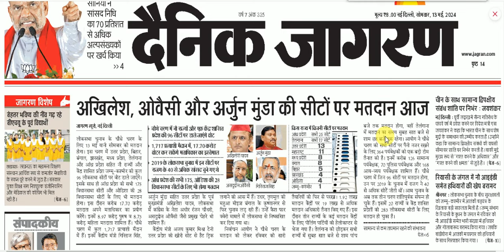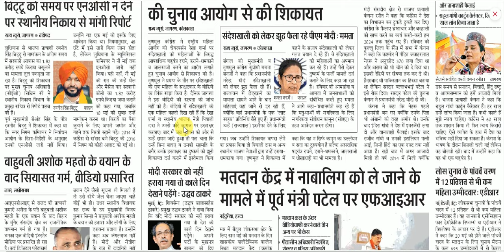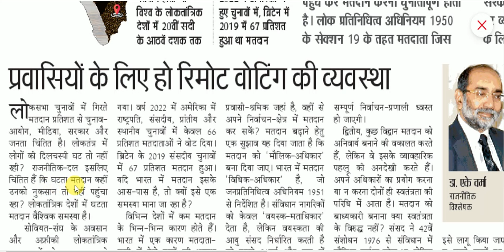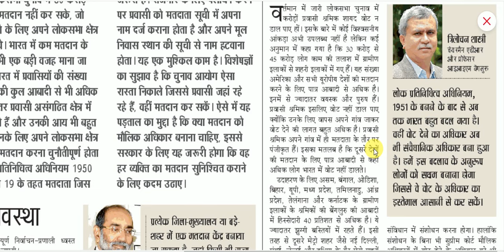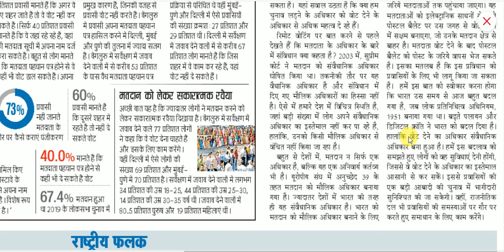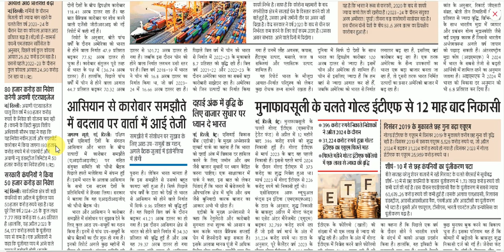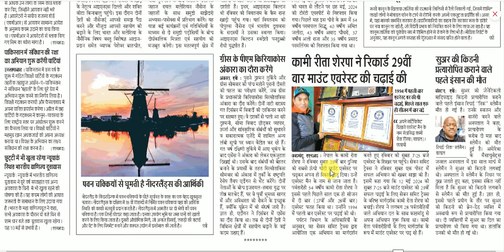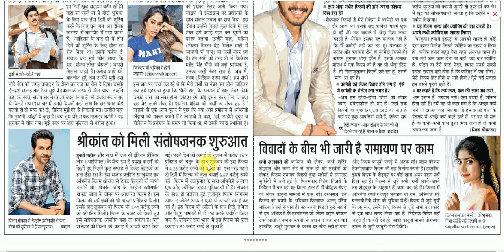13 May 2024 || Dainik Jagran Newspaper Analysis || daily news analysis || daily current affairs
13 May 2024 || Dainik Jagran Newspaper Analysis || daily news analysis || daily current affairs
dainik jagran
दैनिक जागरण
जागरण पेपर
जागरण न्यूज़
हिंदी समाचार